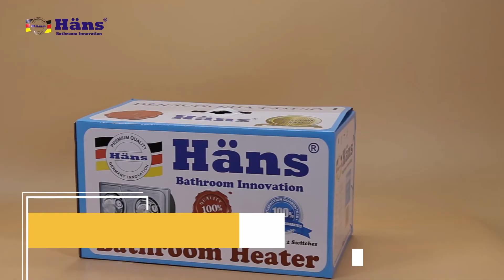Đèn sưởi treo tường 2 bóng bạc dòng Hans H2B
Sưởi ấm tức thì
Sử dụng và lắp đặt dễ dàng